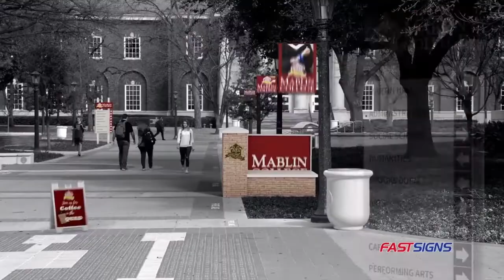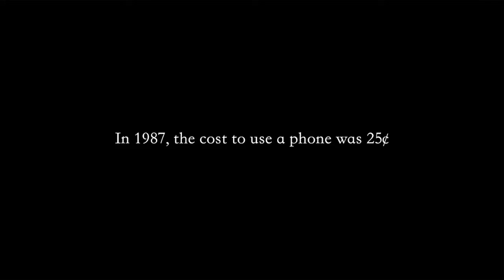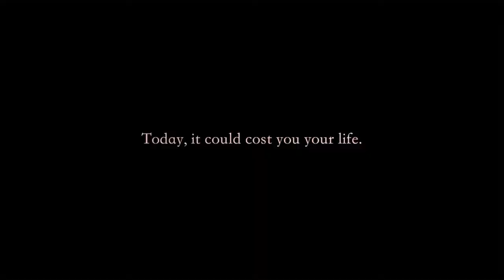Jay Amsbaugh From QueGasm Grill Cleaning on The Dream Team TV Show